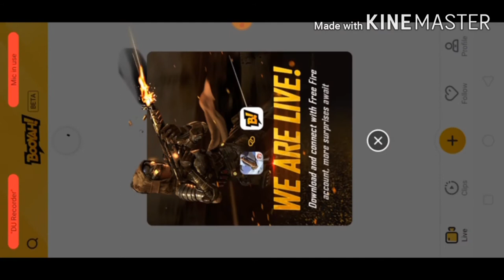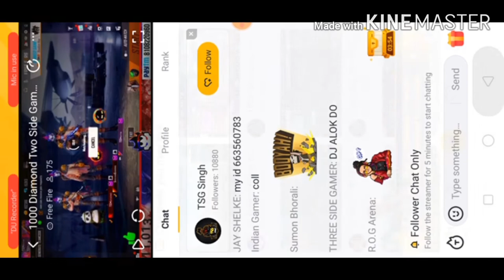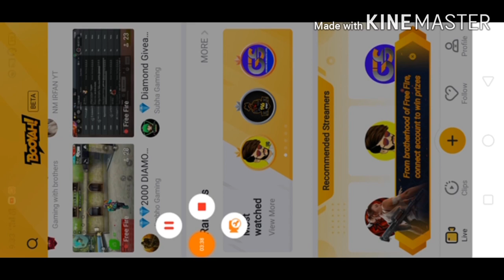Free Fire Official App For Giving 💎Diamond 💎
Enjoy video Thanks
My Instagram I'd
Rinku haryan